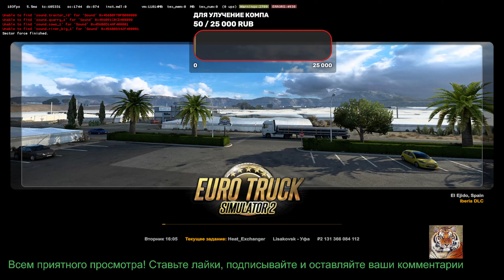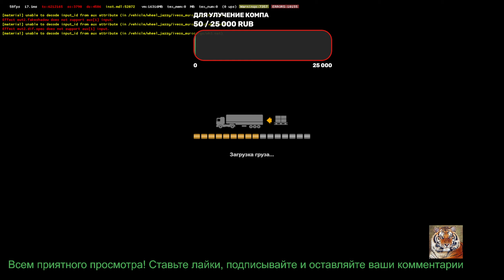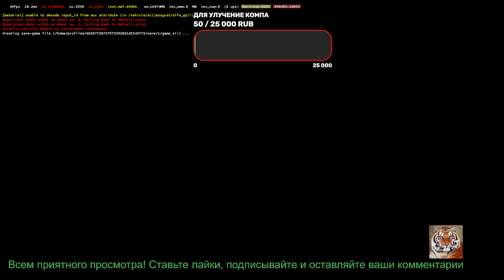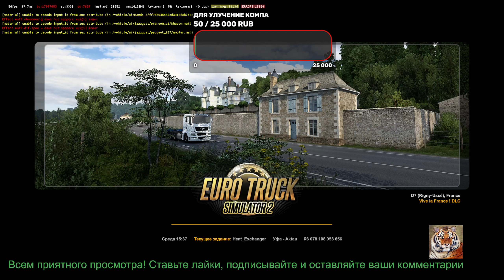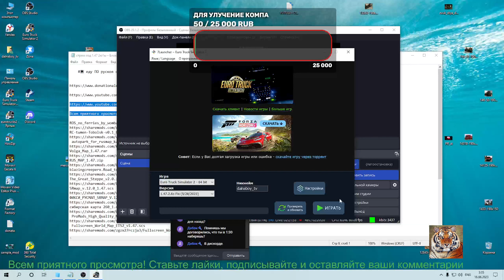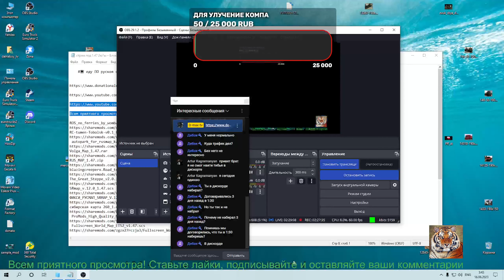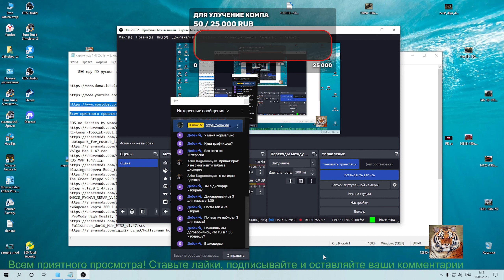#🚍 еду ПО рускоя сборка на№12 🚩 ⚫под 1.47 2.6s на stream⚫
VOLVO VNL 2018 ОТ SOAP98 [ETS2] ВЕРСИИ 0 1.47